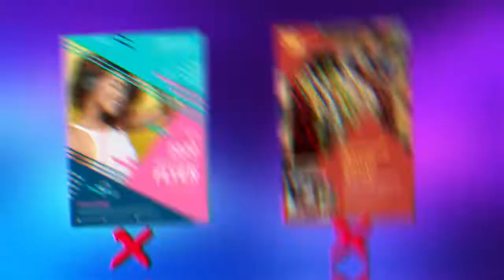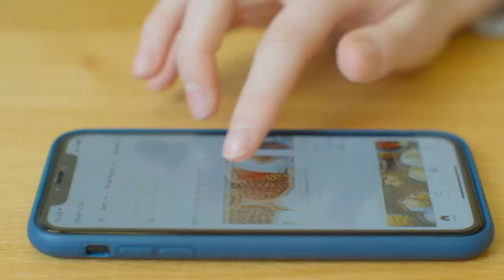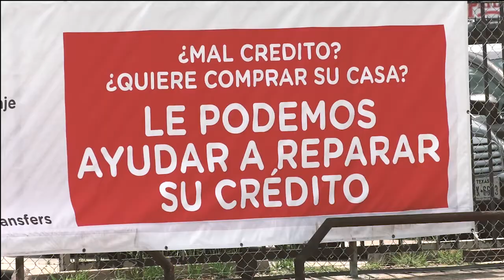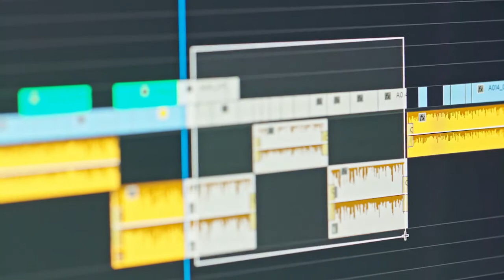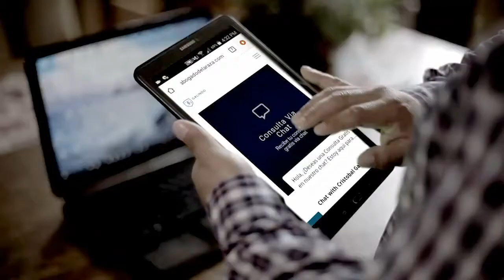UPDT 2020 SHOW RADIO